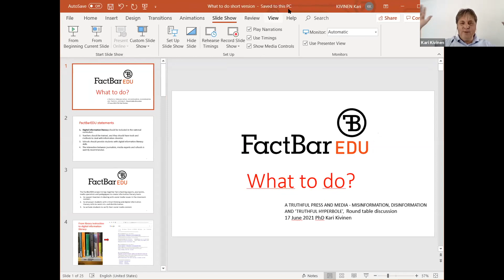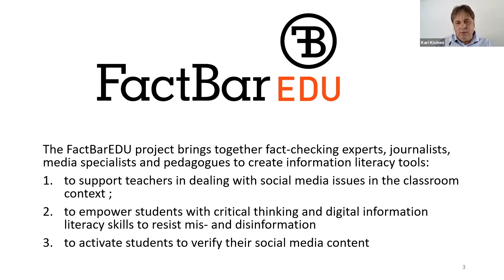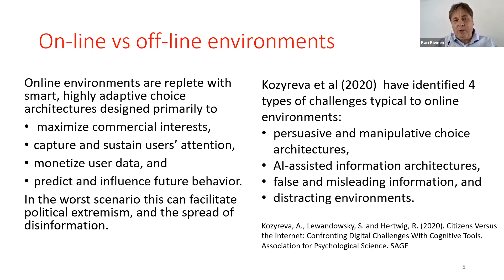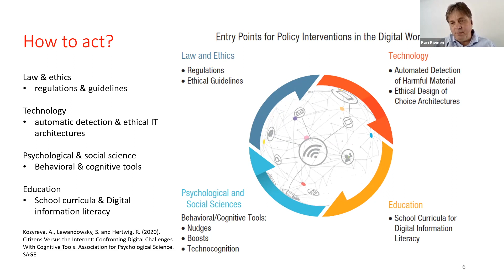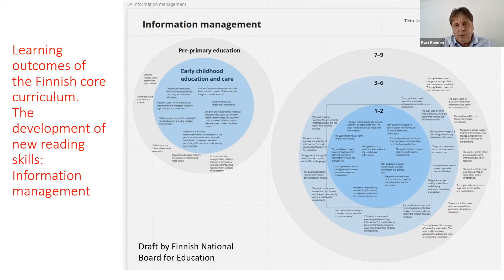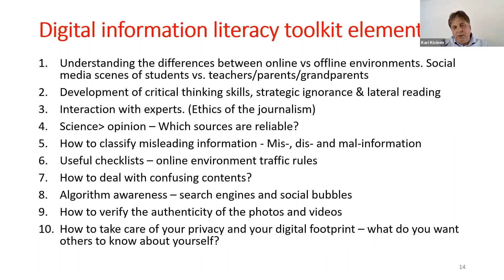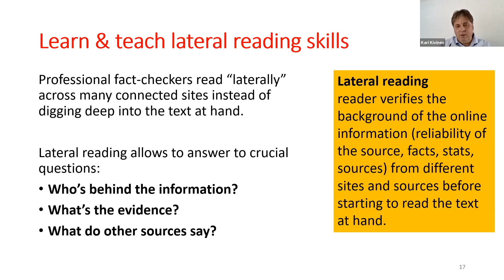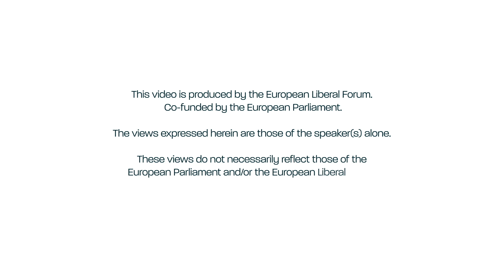Truthful Press and Media - Session 3: What Can Be Done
Ralf Dahrendorf RoundTable

A TRUTHFUL PRESS AND MEDIA
MISINFORMATION, DISINFORMATION AND ‘TRUTHFUL HYPERBOLE’

Misinformation and disinformation are with us to stay. Bringing together experts from UK and Europe, this roundtable discussion explores the depth of the problem, how truth and accuracy can be balanced with freedom of speech, and what practical steps can be taken to fight the threat they pose to a liberal society.

Session 3 - What Can Be Done

A roundtable discussion organised by the European Liberal Forum (ELF) with the support of Paddy Ashdown Foundation Co-funded by the European Parliament. The European Parliament is not responsible for the content of the programme, or for any use that may be made of it. These views do not necessarily reflect those of the European Parliament and/or the European Liberal Forum.

ABOUT THE RALF DAHRENDORF ROUNDTABLES

By connecting the roundtable series with the name of Lord Dahrendorf, ELF wishes to underline his achievements. In his many functions he championed liberal democracy and European integration. He consistently promoted the role of the EU as a guarantor of human rights and liberty. His wide experience combining science and politics provided an excellent background to his activity in the German Parliament for the liberal Free Democratic Party, as European Commissioner, as member of the British House of Lords and as Chairman of the Board of the Friedrich Naumann Foundation (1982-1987).

During his four years in Brussels (1970 – 1974), Lord Dahrendorf was responsible for the European Community‘s Foreign Relations and Trade, and later for Research, Science and Education. He actively supported a stronger Europe. As Commissioner he was a sharp critic of European Union bureaucracy while he was passionately in favour of a European Parliament exercising greater power.